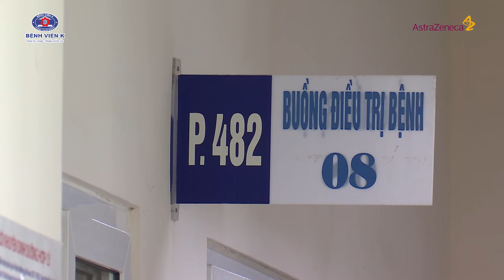Dự phòng tác dụng phụ trong điều trị nội tiết ung thư vú